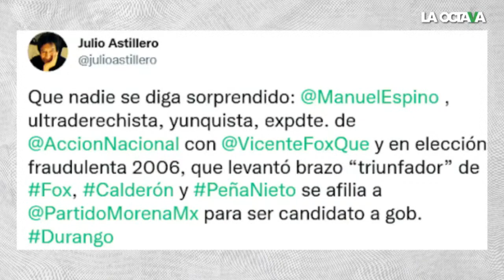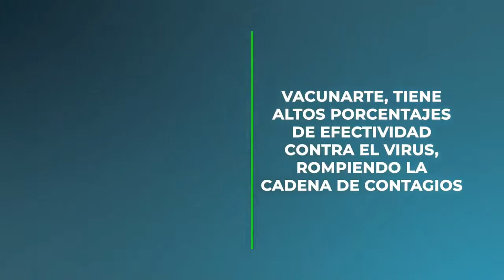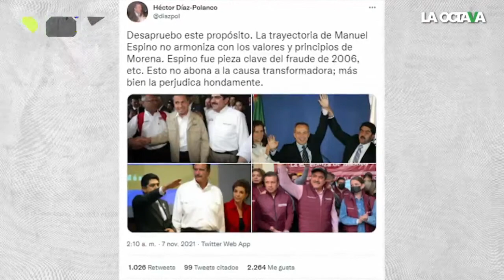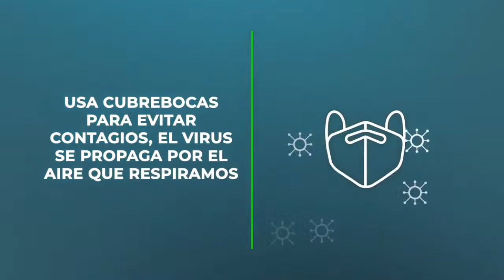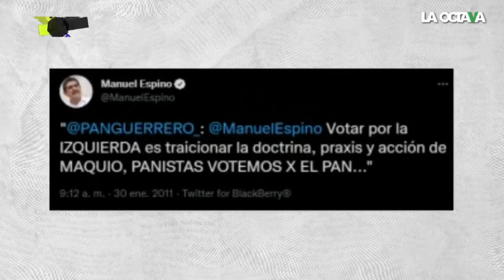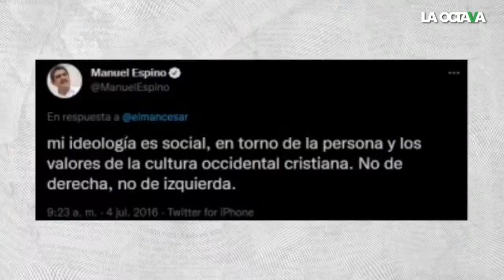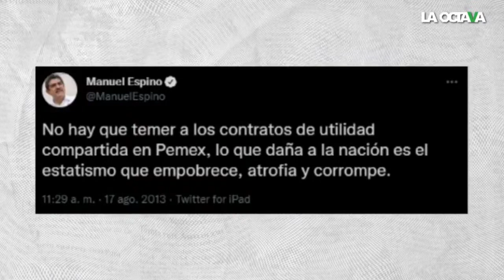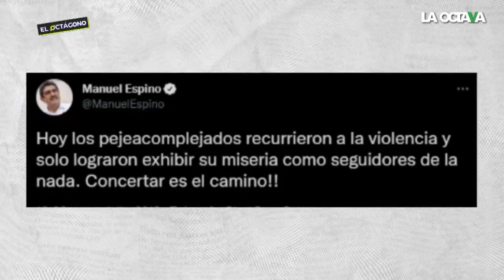9/11/2021 l ¿Cómo es posible que Manuel Espino, presunto miembro del Yunque, busque abanderar la 4T?